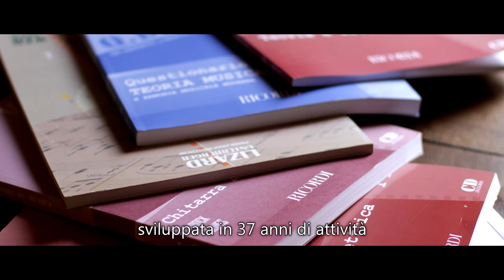Lizard Accademie Musicali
LIZARD ACCADEMIE MUSICALI, IL PIU' GRANDE CENTRO DI PRODUZIONE DIDATTICA IN ITALIA
Oltre 70 libri pubblicati con i più grandi editori italiani ed internazionali
Oltre 70 sedi scuole Lizard in Italia e nuove sedi in Cina, Spagna, Inghilterra e Stati Uniti.
Oltre 500.000 gli studenti che hanno studiato sui libri Lizard
40 anni di attività
Ecco perché, dal principiante al professionista di ogni età, scegliere LIZARD ACCADEMIE